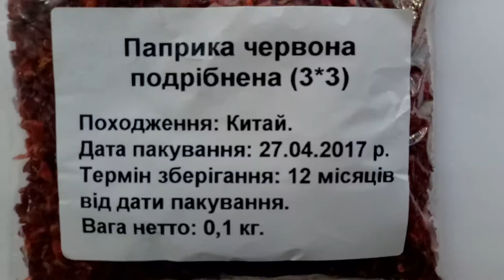Паприка красная резаная Китай. Обзор от интернет-магазина Банка Специй.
Сладкая красная паприка - это приправа из болгарского сладкого перца. Данный овощ является однолетним растением из семейства пасленовых. Плоды болгарского перца могут быть не только красного цвета, но и желтого, зелёного, оранжевого.